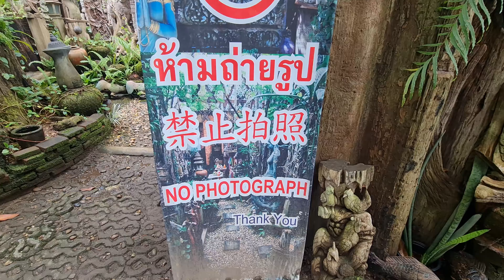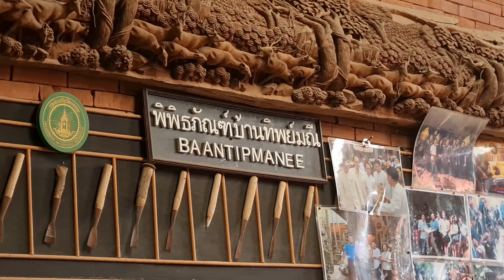เชียงใหม่ แห่งเดียวในโลก บ้านทิพย์มณี